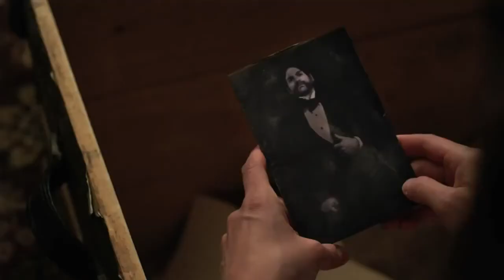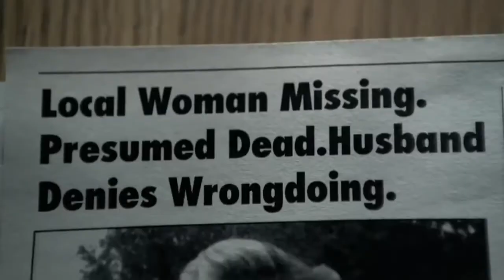Fertile Ground (2011) Official Trailer - Fertile Ground (2011) Official Trailer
Thanks you a lot for watching
Emily and Nate Weaver leave the city for the rural comfort of Nate's ancestral home in the country. Once there, Emily is plagued by horrifying visions and haunted by the ghosts inhabiting their isolated new home.

Genres: Horror
Country: USA
Language: English
Release Date: 28 January 2011 (USA)